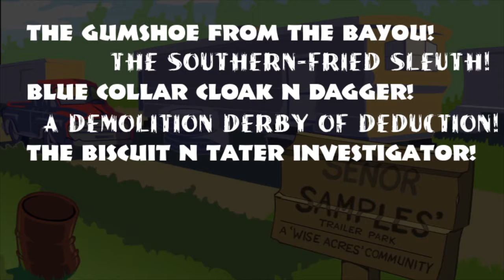MOE BILL HOLMES: REDNECK DETECTIVE - Debut Trailer